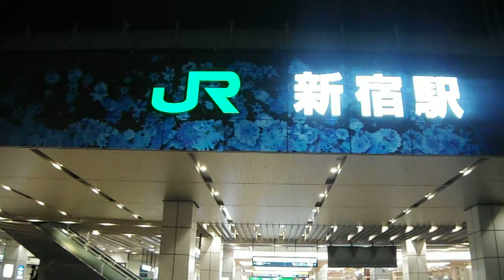DSCF6456プロジェクションマッピング20161116新宿駅 新南口